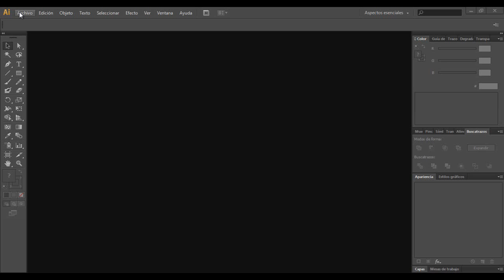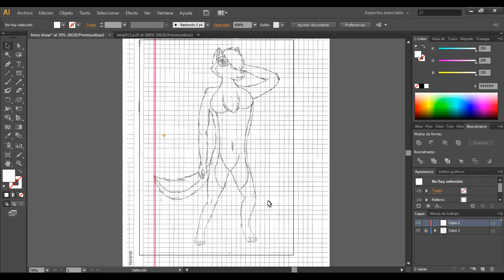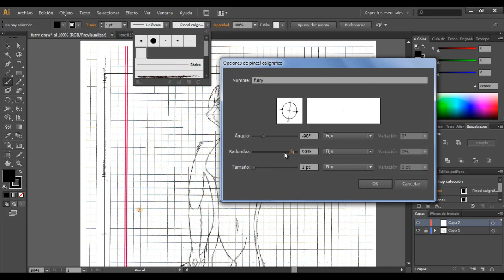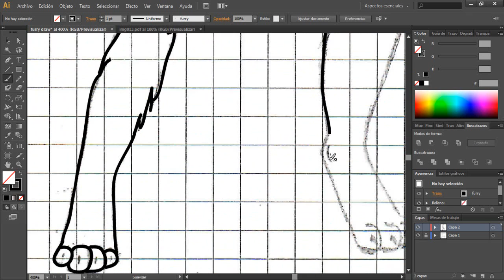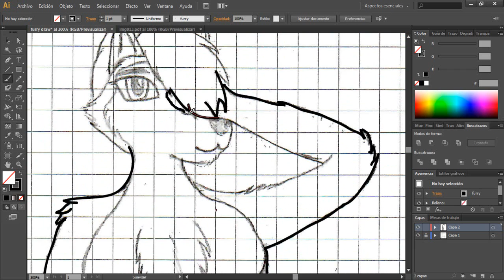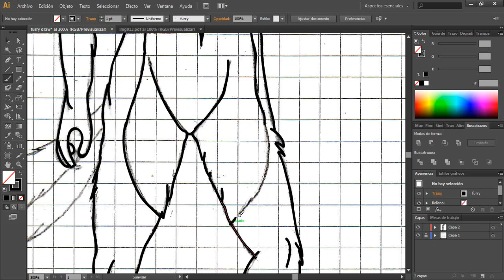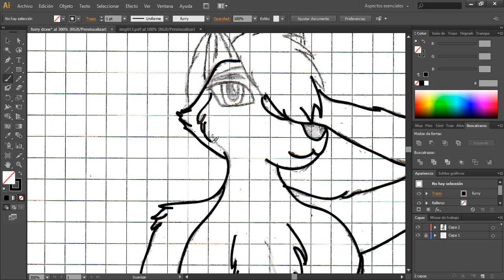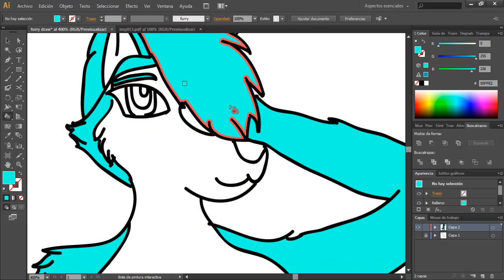Furry Fan, Como vectorizar un Furry con Ai Cs6 (Adobe IIlustrator)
holas amigos de Youtube le traigo un video en el que diseño un dibujo de una
Furry Fan "kate"
les dejo info sobre esta subcultura espero le guste muchooo exitos

Información sobre la subcultura FURRY-FAN